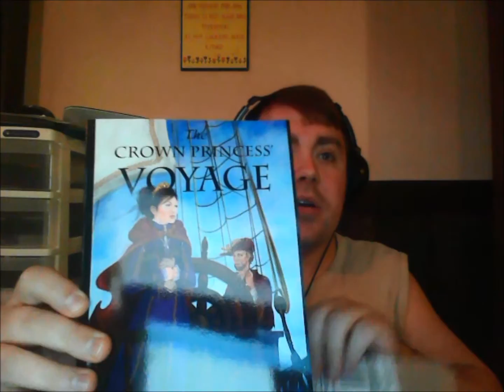Unboxing The Crown Princess' Voyage Proofs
Official unboxing of "The Crown Princess' Voyage" proof copies from CreateSpace.

Of note: This book is longer than its predecessor, by a few thousand words. But the first edition page count is lower, because the format of this book is roughly 9 x 6 (a popular self-pub format today) whereas its predecessor was shorter and narrower.